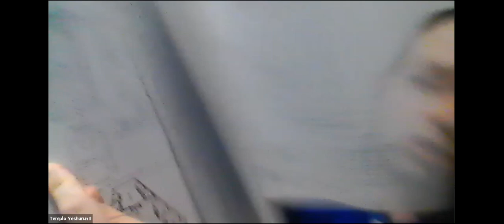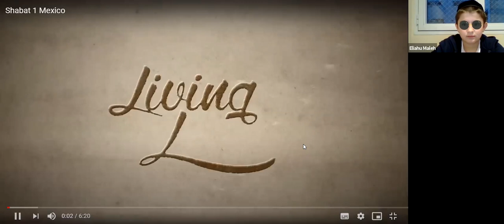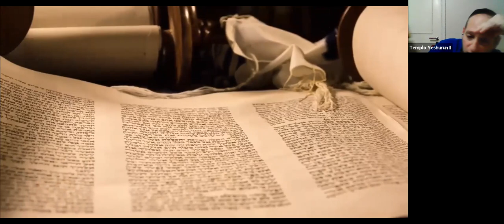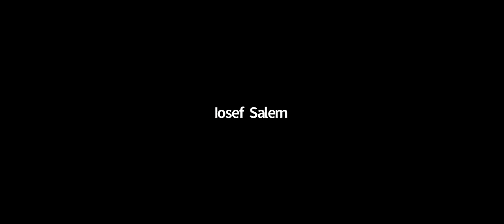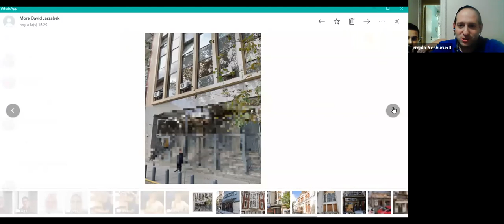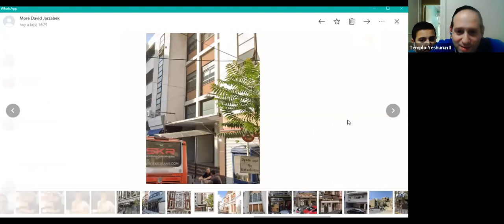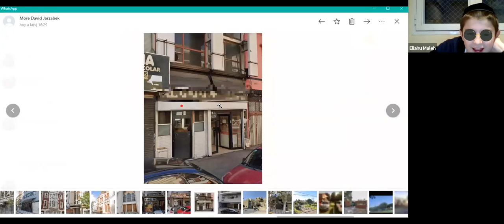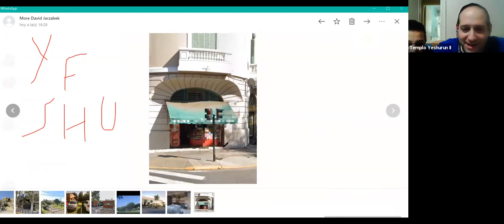MORE MARCELO ISKANDARANI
YESHIVITA
17/8/2020